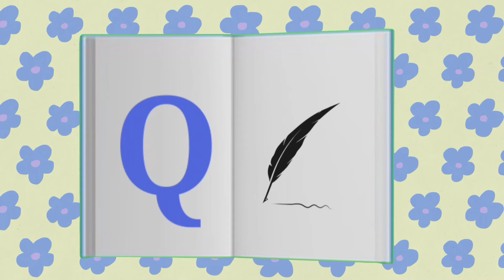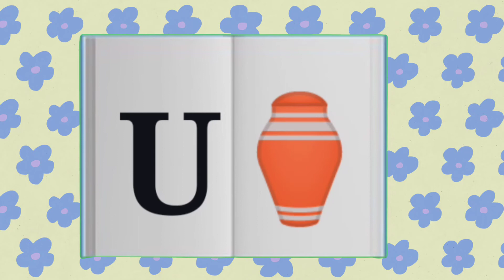learn alphabet A to Z|preschool book kids learning|ABC PHONETIC SONG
learn alphabet A to Z|preschool book kids learning|ABC PHONETIC SONG abcd learning alphabet abcdsong.

A for Apple B for Ball|ABCD|learn alphabet A to Z